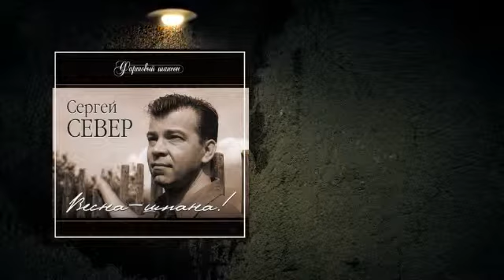Сергей Север (Русских) - Весна шпана (2004)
Приятного прослушивания.